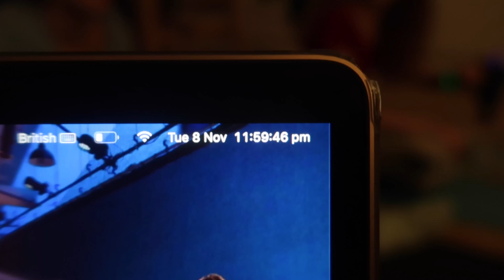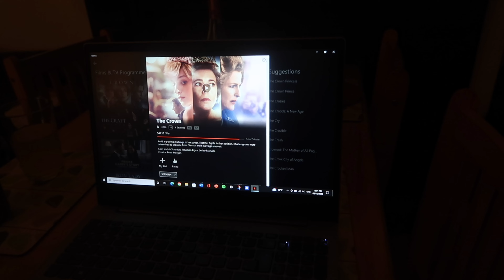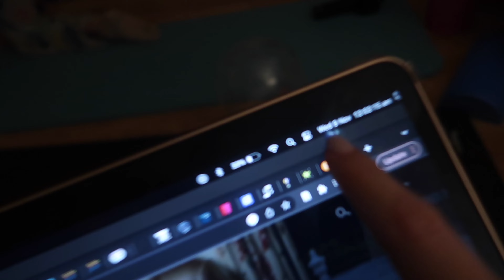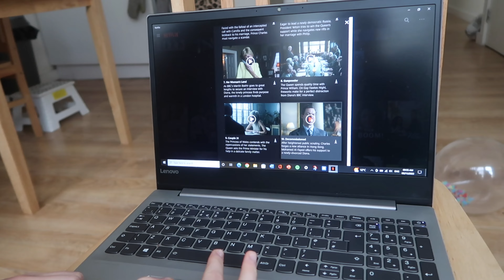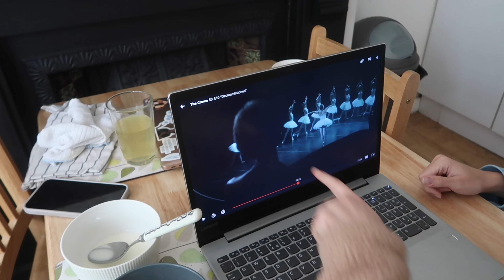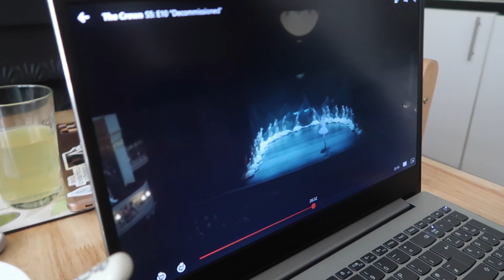I'M ON THE CROWN, SEASON 5🤩🦢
🩰About me-
My name is Grace and I am a ballet dancer in training in London! I hope this channel will be somewhere you can come to relax and enjoy some positive and calming content! Thanks for being here!